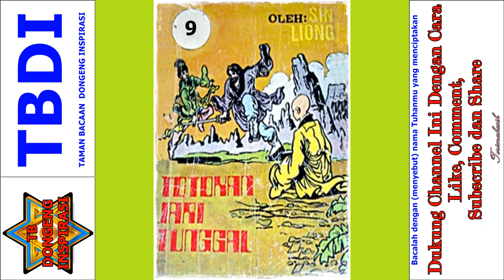Seri Cerita Silat Totokan Jari Tunggal Jilid 9